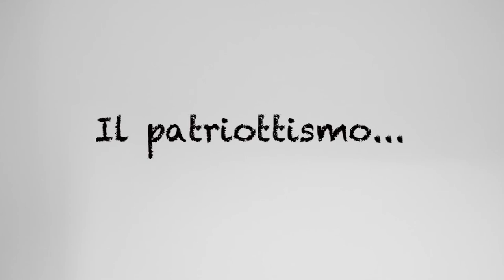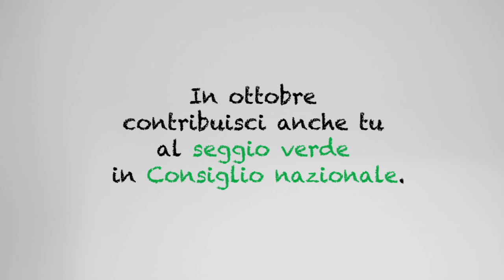1° agosto 2011 - Il patriottismo è verde